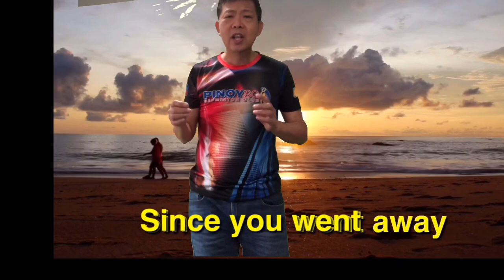MY FIRST GREEN SCREEN VIDEO AUTUMM LEAVES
MY FIRST GREEN SCREEN VIDEO EDITED IN KINEMASTER

I'm facinated with the green screen video editing and so I've experimented with it and this is the not so perfect yet result but I want to share How I was able to do it using kinemaster and a piece of green screen cloth. Not bad for first timer.

Free stock photos you can use everywhere. ✓ Free for commercial use ✓ No attribution required.

AUTUMM LEAVES